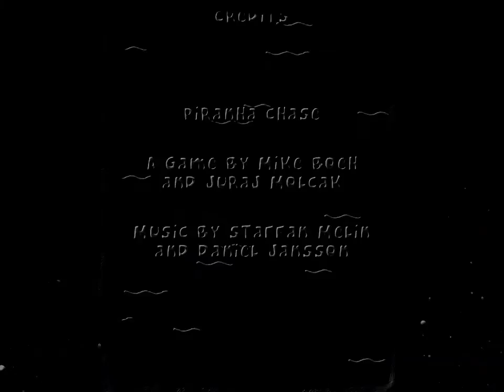Piranha Chase Official Trailer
Piranha Chase from Retro64, available June 28th!